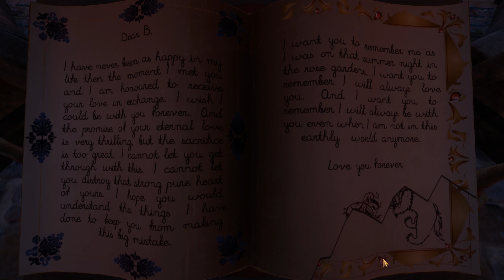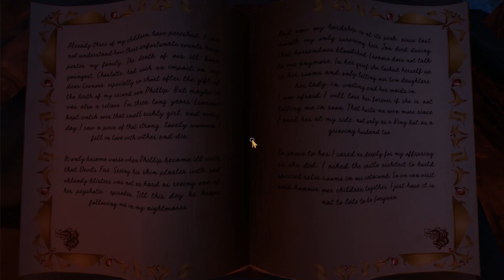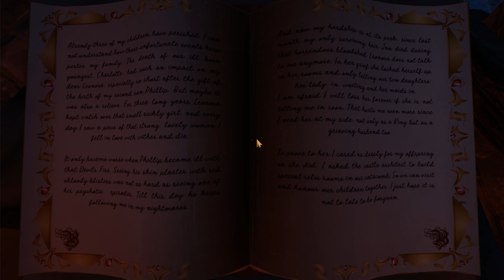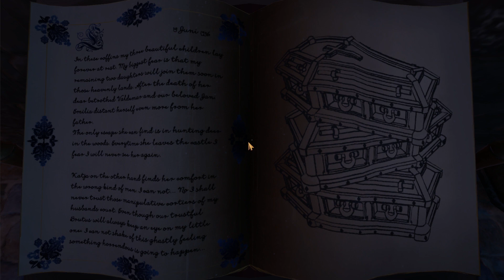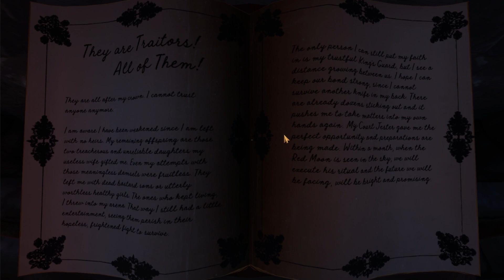Weekend Special 39 - We Were Here Too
This is the full, unrehearsed and un-prepared-for playthrough of We Were Here Too, which I played with my son and it was so much fun, we couldn't stop! So with all the switching and going back slightly when we died, we had a great experience, but of course, the whole thing is played out here, so don't watch if you don't want to know the answers to the problems... the game is fun, sometimes scary and often just panic-driven, so we hope you enjoy it with us, swear words and all.